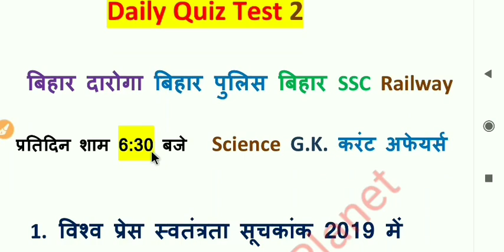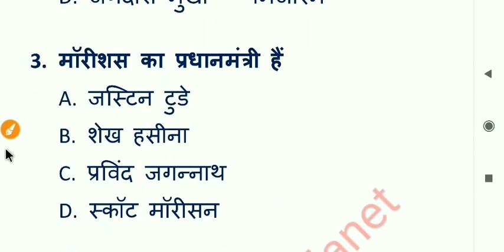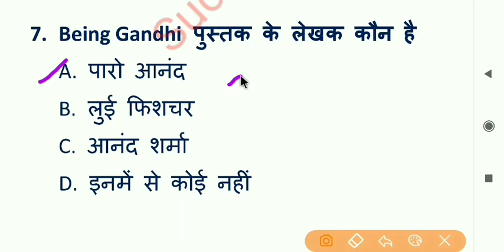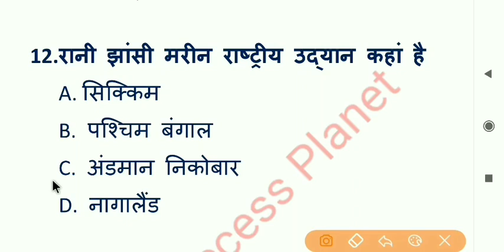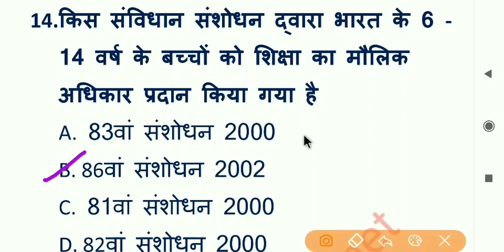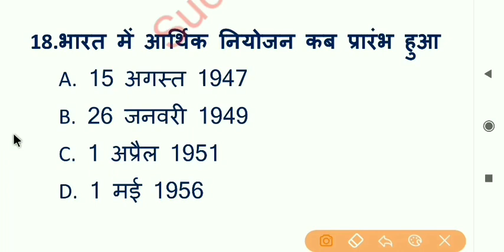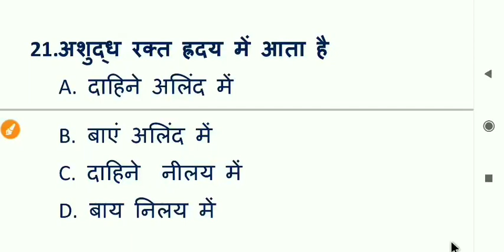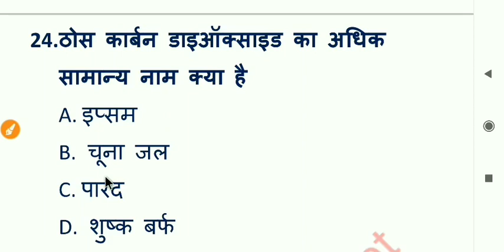Daily Quiz test 2 || Bihar police, bihar Daroga , bihar SSC , Gk question 2020 , current affairs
Daily quiz test
daily gk quiz test
bssc important question
bssc science question
bihar si question
bihar daroga current affairs
bssc current affairs
bssc question 2020